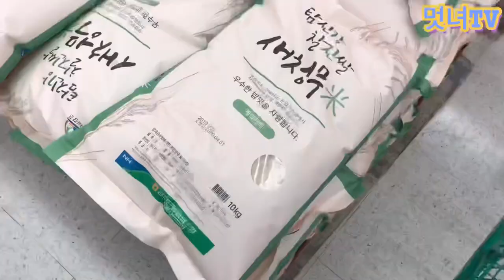(ENG SUB)[멋녀TV] 동휘의 초간단 레시피 2!!ㅣ 🥘 된장찌개 편 🥘😍